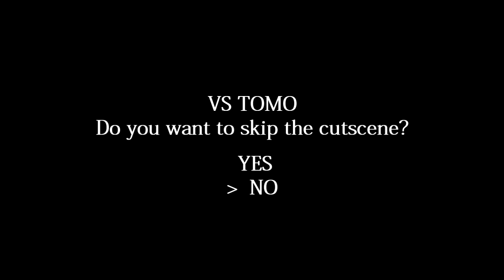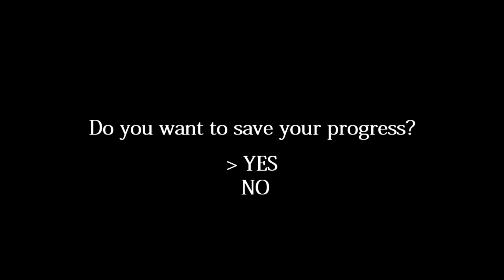WMMT Refresher battle (ft. Persona 4) - R34 vs Z33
Just a quick race between Tomo and Daiki down C1 to Yaesu.
Themed after Persona 4